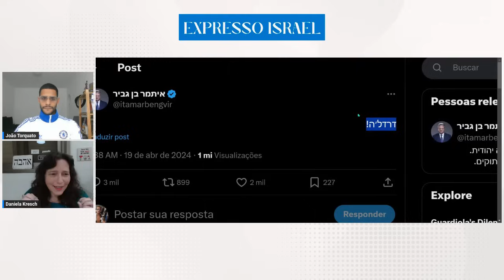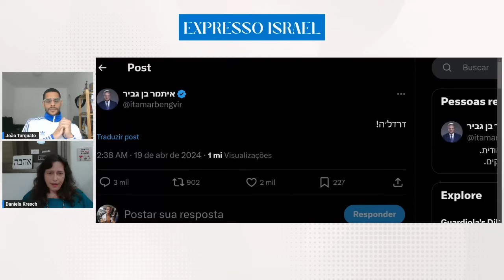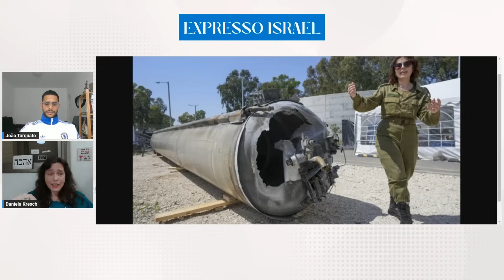O Contra-ataque de Israel ao Irã | Expresso Israel 122 com Daniela Kresch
No Expresso Israel desta semana, a jornalista Daniela Kresch, correspondente do IBI em Israel, falou sobre a reação de Israel ao ataque iraniano na madrugada de domingo. Mas, ao que parece, o Irã minimizou o ataque e os danos. O que realmente aconteceu? Será que o Irã vai contra-atacar ao contra-ataque?

A jornalista também falou sobre como foi a noite de sábado para domingo em Israel. E o que aconteceu durante a semana no país depois do primeiro ataque aéreo de outro país a Israel desde 1991.

Por fim, Daniela Kresch comentou sobre como será a celebração de Pessach em Israel à sombra dos 133 reféns que ainda estão em Gaza